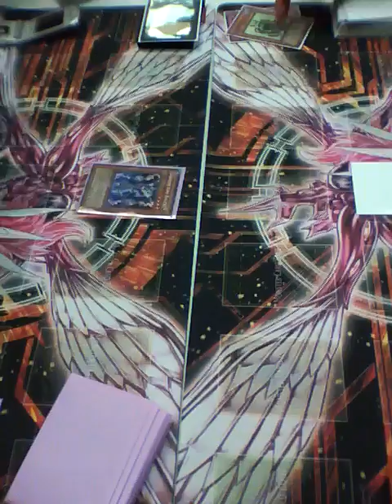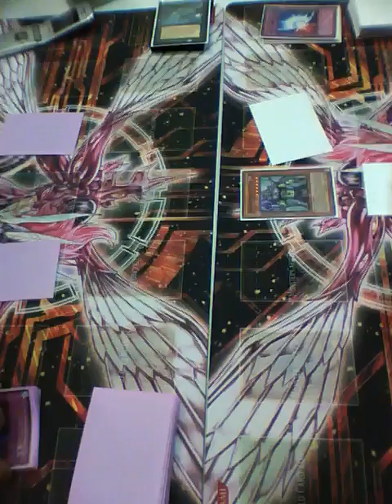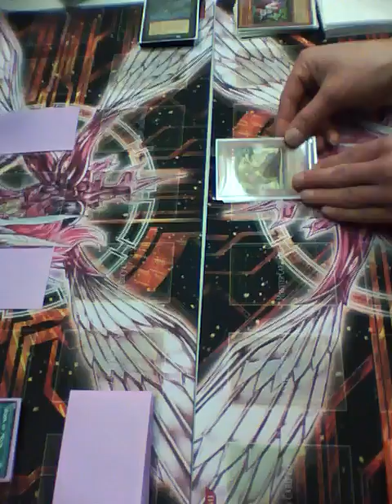absolute powerforce sneak finals game 2, derek (glads) vs. caleb (physics)